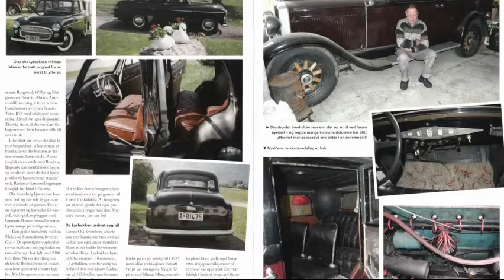Intervju med Ola Sigmund Kvernberg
Her kommer et lengre intervju med Ola Sigmund Kvernberg der han forteller om sin tid som ansatt hos Alstad Auto. Masse interessant lokalhistorie - så vel verd å se hele filmen !
Filmen er på ca 42 minutter. Film/redigering ved Erik K Bersås og intervjuer er Ulrik.